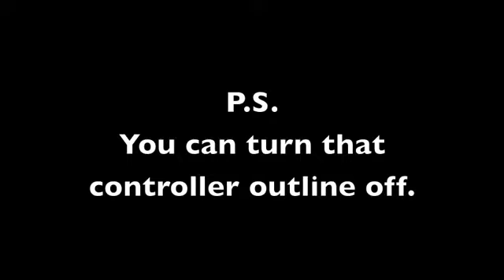The Legend of Zelda Skyward Sword - File Selection Screen, Links Opening Dream, & Knight's Academy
The opening dream from Skyward Sword